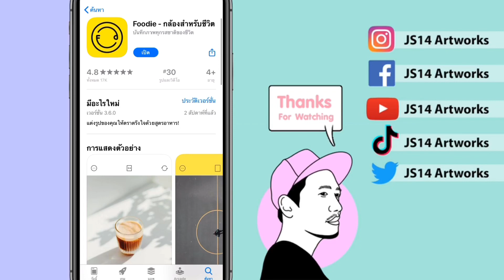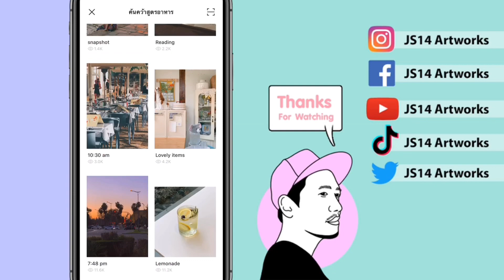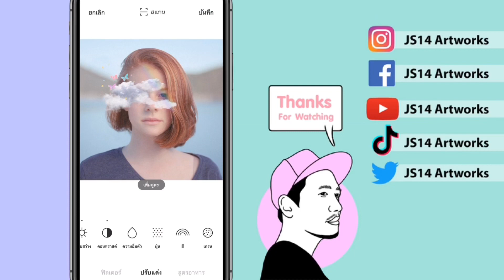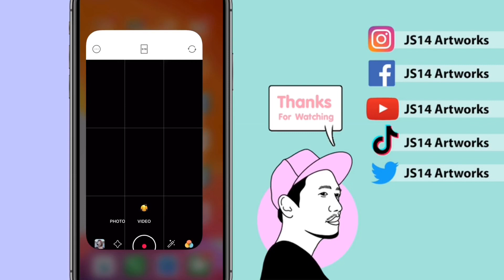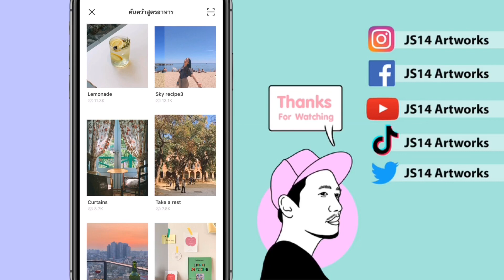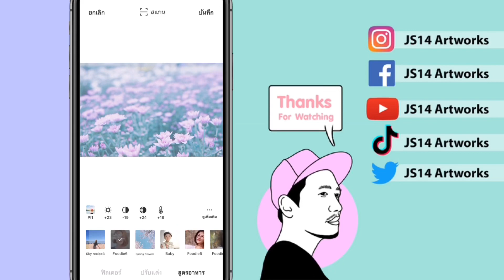สอนใช้แอพ Foodie ในปี 2020 (Foodie Tutorial)